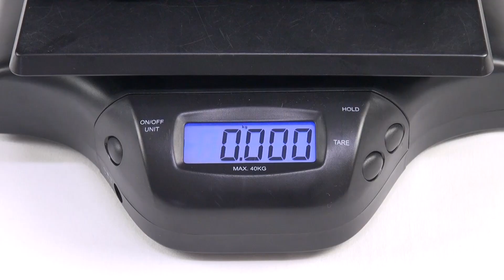ライトガンケースNEO P-90やSMGの収納に！ SATELLITE【LayLax公式動画No.74】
●軽量コンパクト!持ち運び前提に強度と軽さのバランスを追求!!
●MP7A1やP90等の小型の銃や複数のハンドガンの持ち運びに!
●内部はアブソーブウェーバー(スポンジ)で上下から押さえこむのでしっかり保護されます。
●洗練された外観はGUN以外を入れてのタウンユースにもご利用頂けます。
●持ち手は左右をジョイントさせてひとまとめに!

 持ち運ぶ事を前提に、強度と軽さのバランスのとれたガンケースに仕上げました。
内部はスポンジで保護され上下から押さえ込むのでGUNをしっかりとガードします。
洗練された外観はGUN以外のものを入れてタウンユースとしてもご使用頂けます。

■素材:ABS樹脂

■サイズ(約mm):
・外寸 575×240×100
・内寸 520×200×100

■重量(kg): 約1.3

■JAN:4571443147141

※製品及び同梱品の仕様は予告なく変更される場合がございます。予めご了承下さい。